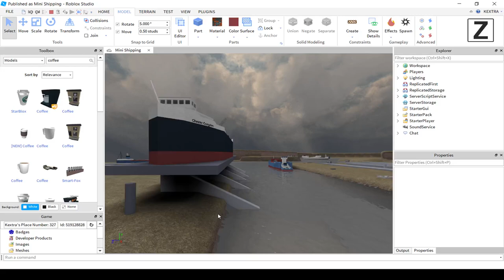[ROBLOX] Paddle boat launch